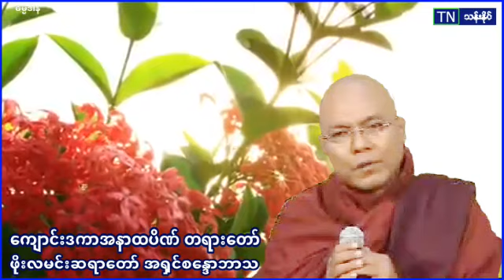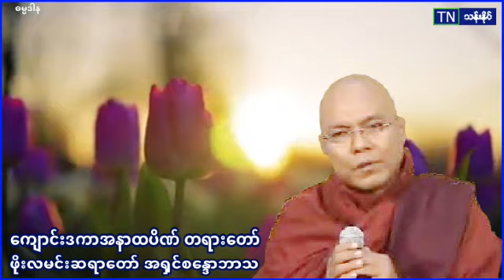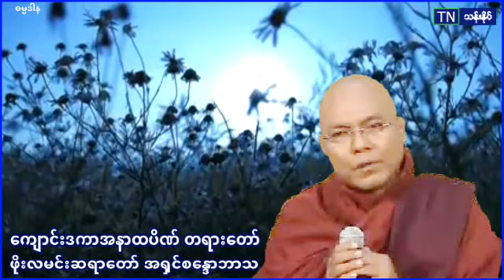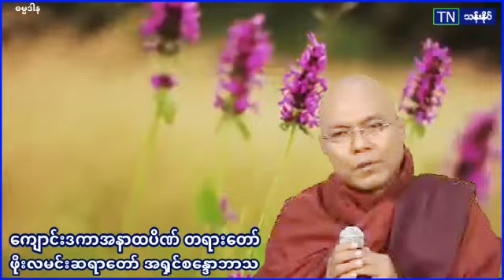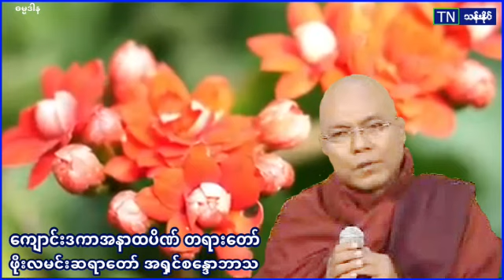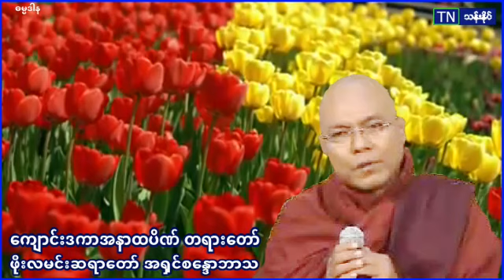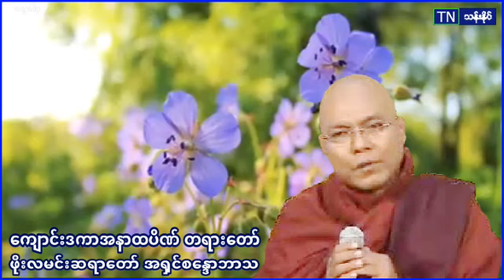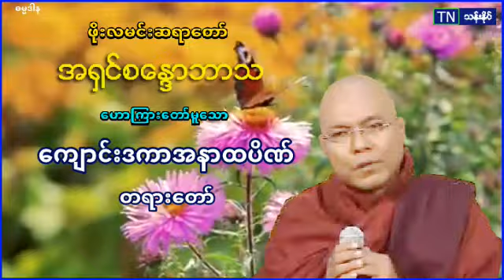ေက်ာင္​းဒကာအနာထပိဏ္​ တရား​ေတာ္​ ဖိုးလမင္​းဆရာ​ေတာ္​ အ႐ွင္​စ​ေႏၵာဘာသ